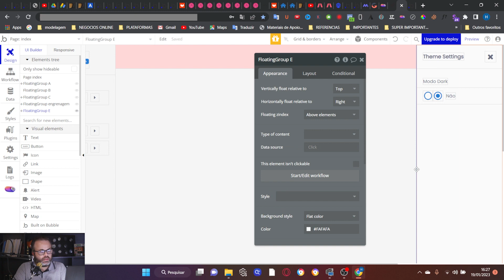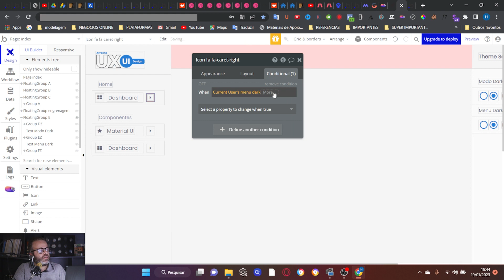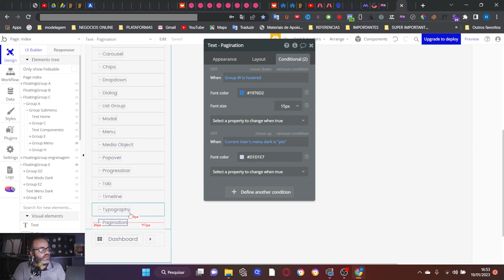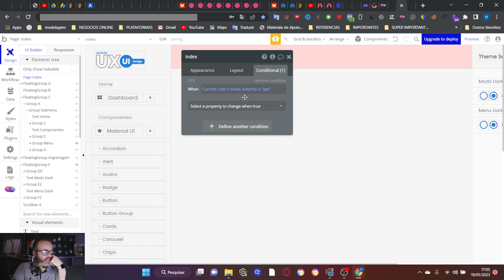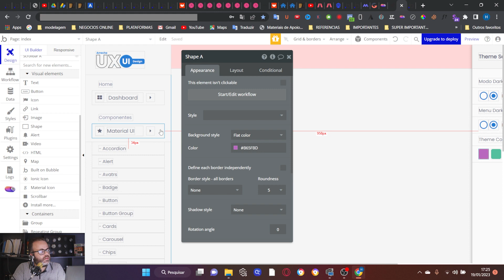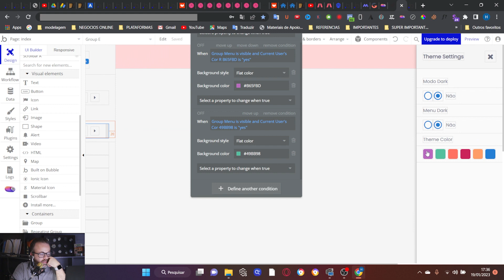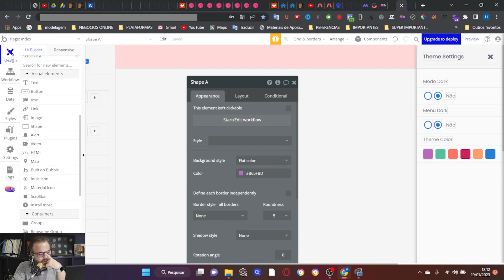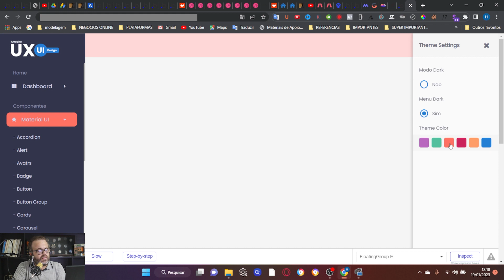Kit Bubble.io - UX - UI Design - Tutorial passo a passo - parte 3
🚀🚀🚀Link  da Comunidade Sem Codar🚀🚀🚀

Criando um super kit de componentes para utilizar no Bubble.io.

Tutorial passo a passo, painel com modo escuro, botões de personalizar o tema, paleta de cores, formulários e muito mais